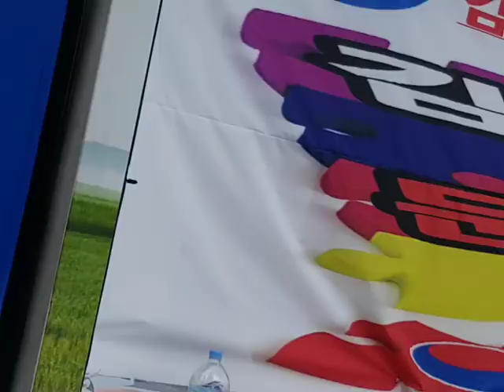경찰청장 적군인가?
경찰청장 이청성
서울청장 이주민
태극전단 데이너김